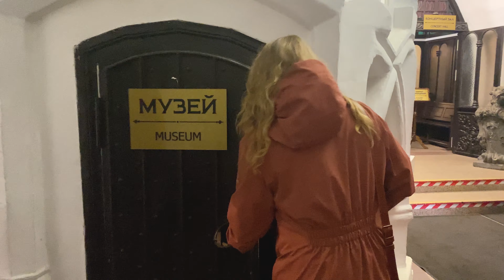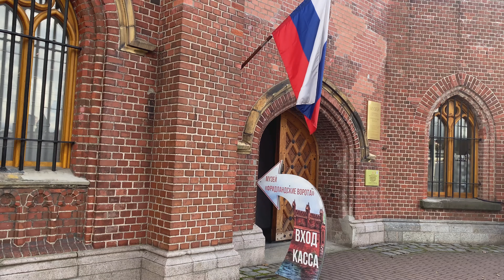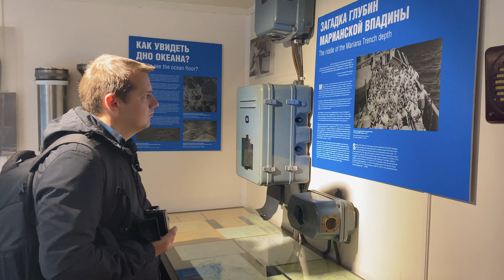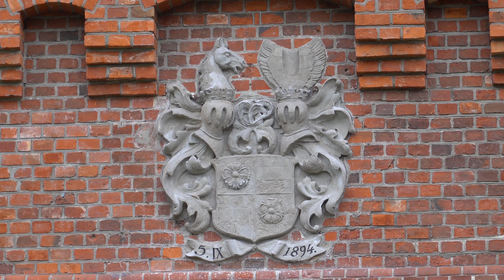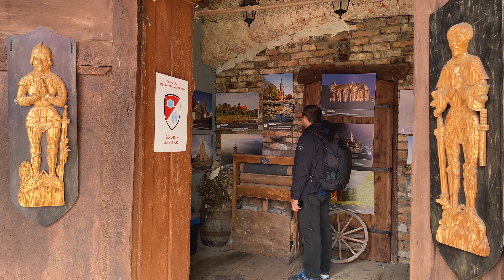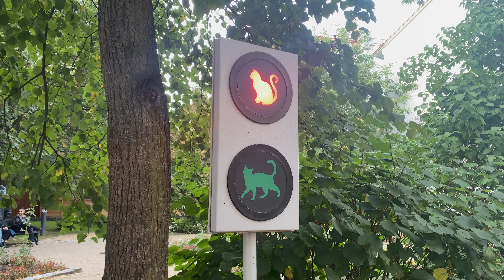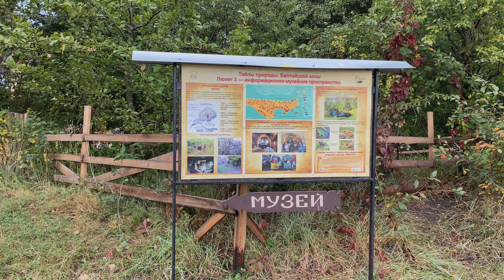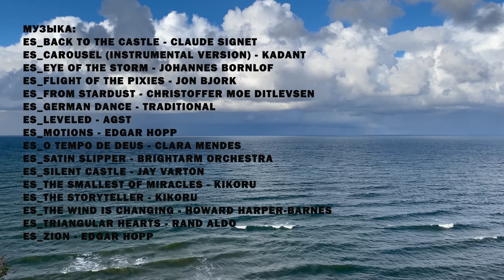Калининград. Что посмотреть в Калининграде?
Самый западный регион России готов удивлять. Мы увидим: Кафедральный собор, Фридландские ворота, форт Штайн, замок Шаакен и много другое...
⌛ Таймкоды:
00:00:00 ► вступление
00:01:33 ► Рыбная деревня
00:02:12 ► Кафедральный Собор
00:04:41 ► руины Королевского замка
00:06:28 ► Фридландские ворота
00:08:10 ► музей мирового океана
00:05:55 ► форт Штайн
00:12:24 ► замок Шаакен
00:16:45 ► Зеленоградск
00:17:37 ► Балтийская коса
00:21:11 ► Янтарный

ES_O Tempo de Deus - Clara Mendes
ES_Satin Slipper - Brightarm Orchestra
ES_Silent Castle - Jay Varton
ES_The Smallest of Miracles - Kikoru
ES_The Storyteller - Kikoru
ES_The Wind Is Changing - Howard Harper-Barnes
ES_Triangular Hearts - Rand Aldo
ES_Zion - Edgar Hopp